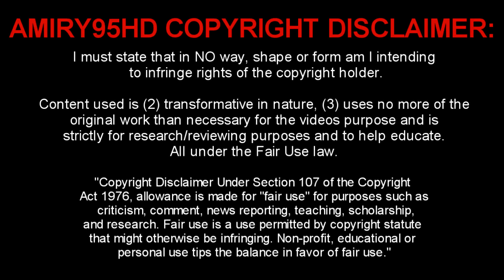The New Generation of Football | PART 6 | Talents | 2015 HD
Hi guys! Now it was finally time to release part 6 of the new generation, thanks for the 3 million viewers in total, you guys are the best! Which players do you think should be in the next part?

A lot of credit to the songs!
Electro-Light - Night Shines (feat. Nathan Brumley)

If you ever wish for a video to be taken down please ask.

I have worked hard to make this channel and it would be sad to lose it because of something so trivial!

Thank you. - Amiry95HD